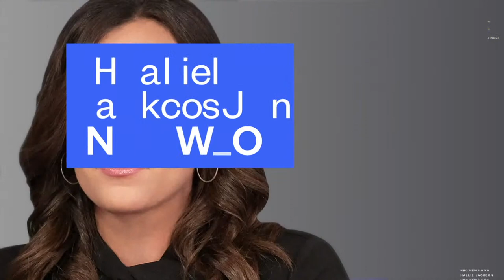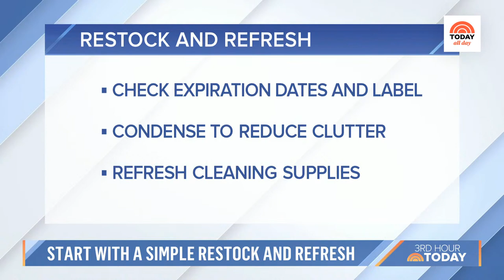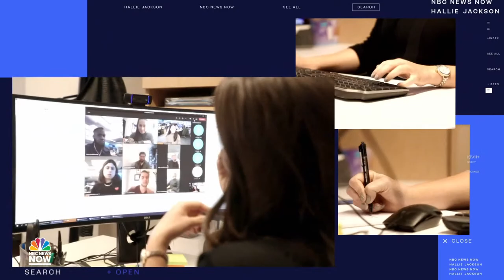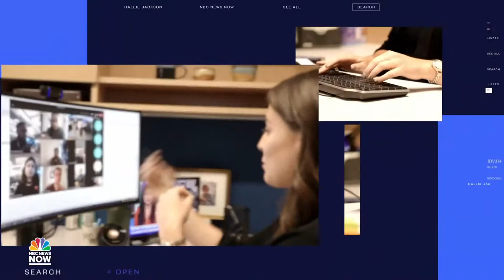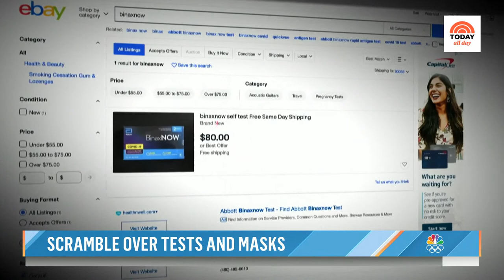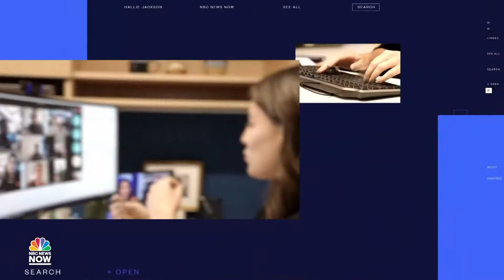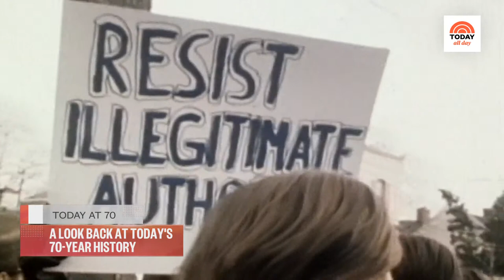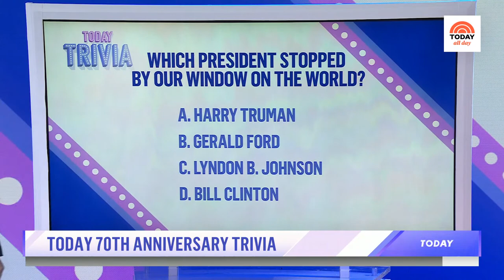Watch: TODAY All Day - Jan. 16